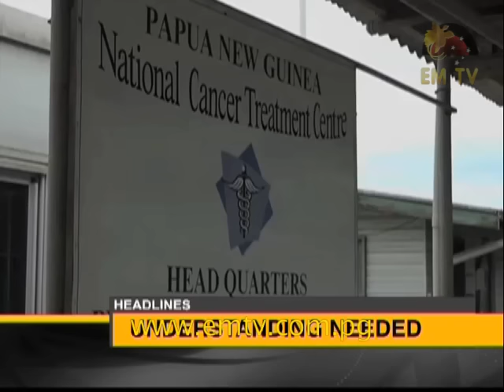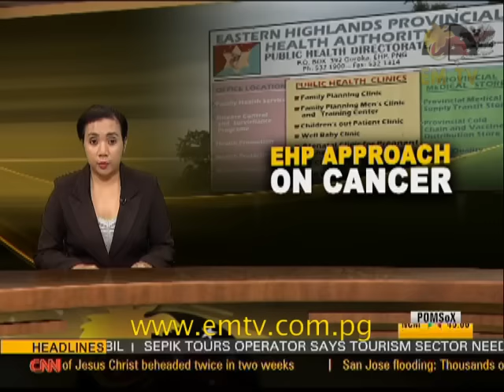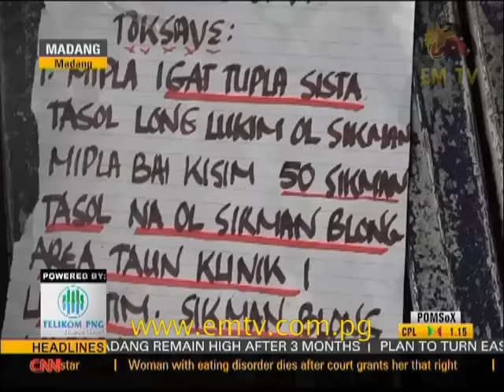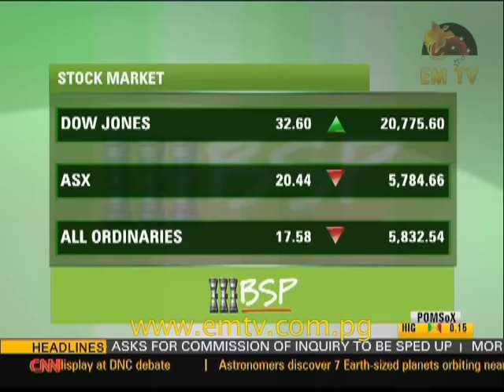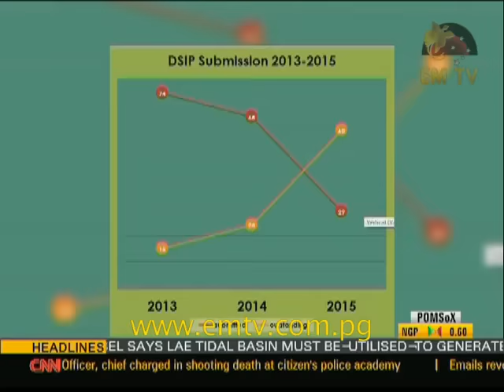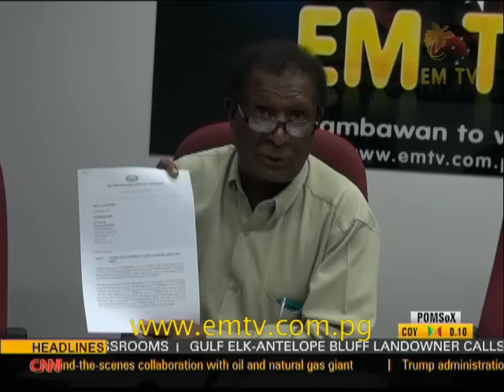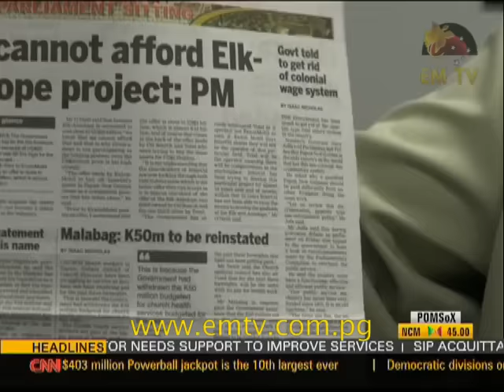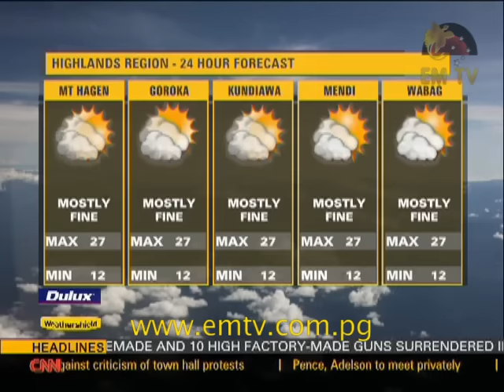EMTV News – 23rd February, 2017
Headlines:

Late governor general lies in state for final viewing; more awareness and understanding needed in cancer; and Madang dealing with widespread cases of Malaria.